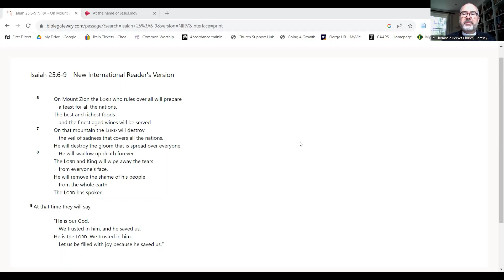God will Dry our Tears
At the Name of Jesus - sung by St Thomas' church choir - Caroline Maria Noel, public domain.